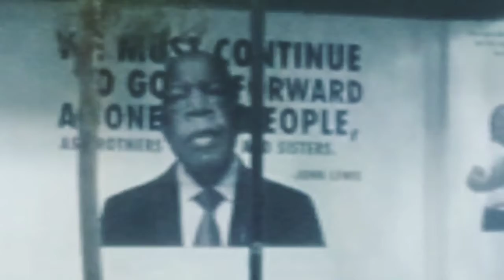9/11 Half Marathon in Little Rock Arkansas| Year 2020